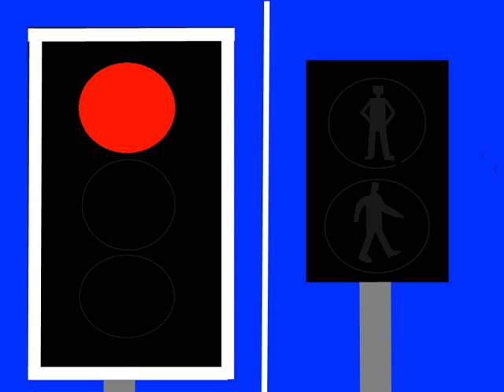Animation mit Sound: Ampel England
Der Blindensignal Sound stammt aus ein Video von "Ampelfreund".